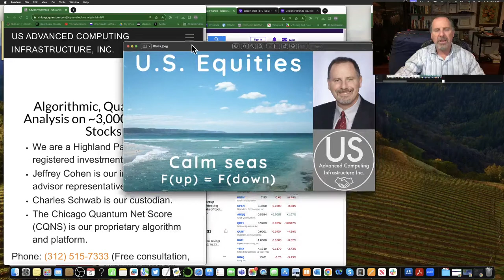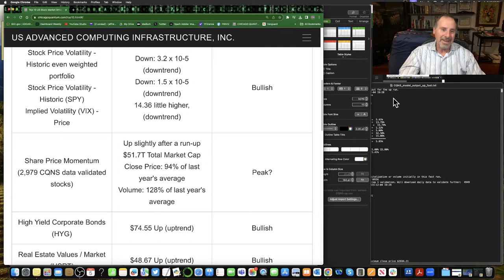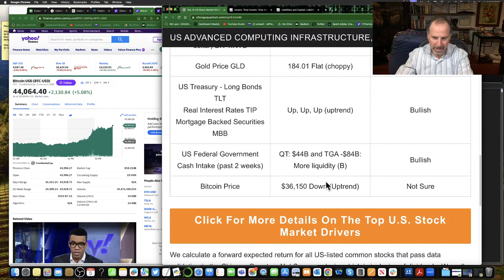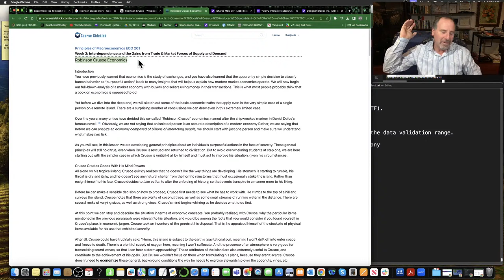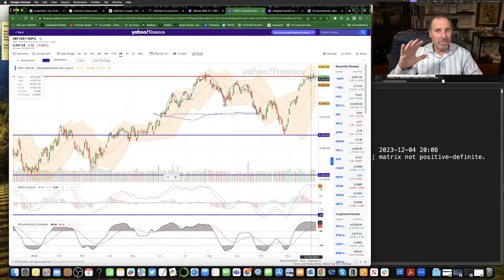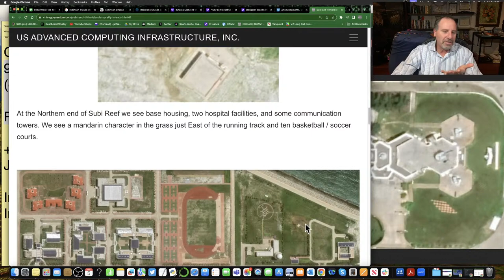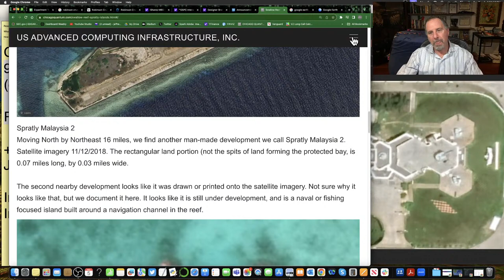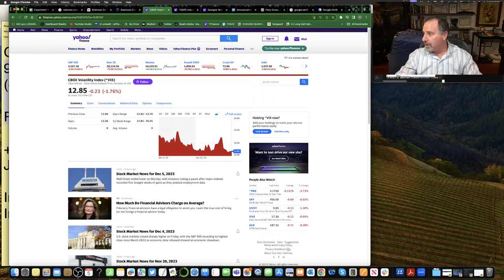U.S. Equities: Calm Seas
Good afternoon. We notice that the stock market has calmed down quite a bit. Interest rates are coming down, stock price volatility is lower, and the stocks chosen by our model are more consistent.

In other words, when stock price volatility decreases, it leaves room for expected returns to decrease for that next dollar of investment.

Put that another way still, if Robinson Crusoe was on a desert island and he had three things to buy: consumption goods, production goods, and financial investments, and the price of financial investments becomes more stable, he is more likely to buy more of them. Why, because if and when he needs the money next period, he wants to be certain it is there, and earning a positive economic return.

He cares less about the level of return, as long as Robinson Crusoe knows the money will be there next period.

Finally, I covered the research we are doing in the South China Seas and a few of the islands that are in the news currently.  We also discuss ongoing research into the South China Sea and some island highlights (Subi, Thitu, Fiery Cross and Swallow Reef).

We will document our notes on the call and post them in the YouTube Video Details, or on our

Jeffrey Cohen
Chicago Quantum
U.S. Advanced Computing Infrastructure, Inc.